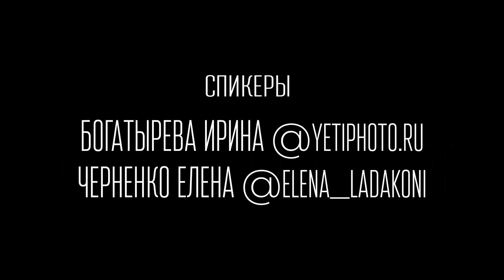Мастер-класс по съемке с животными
2 мая мы провели Мастер-класс! Помимо теоретического блока, где мы рассказывали и ооочень подробно показывали, у нас была огненная практика! 2 образа, лошадь в дамском седле, русские борзые, цветной дым и сказочный весенний лес... Это было так круто, что мы обязательно повторим!

Спикеры - Ирина Богатырева, Елена Черненко
Животные - Конный клуб "Лада"
Визаж - Дарья Польченко